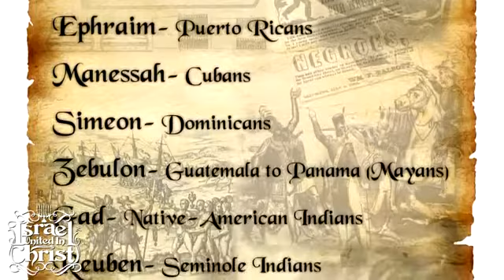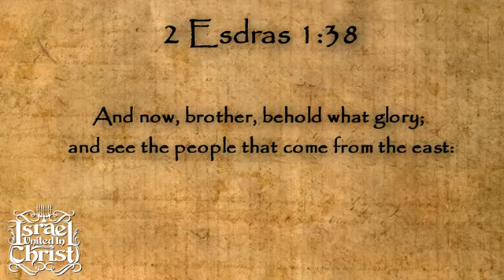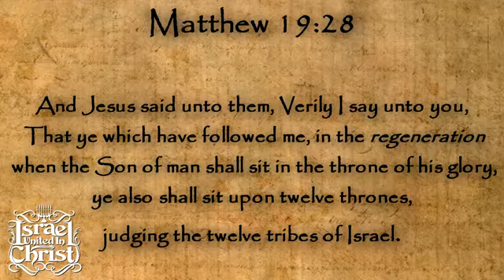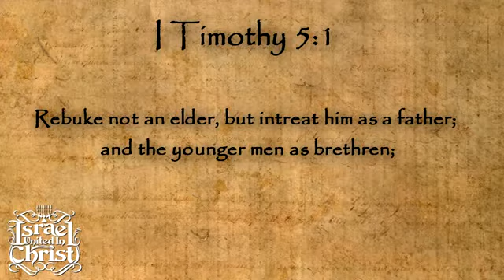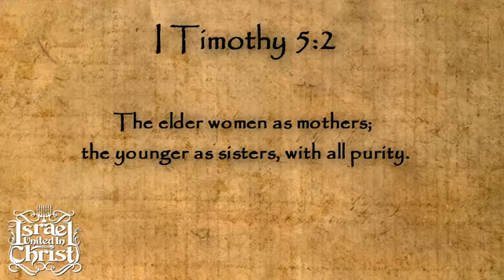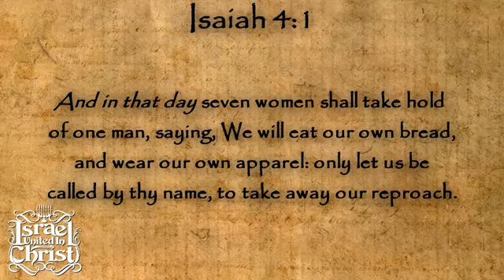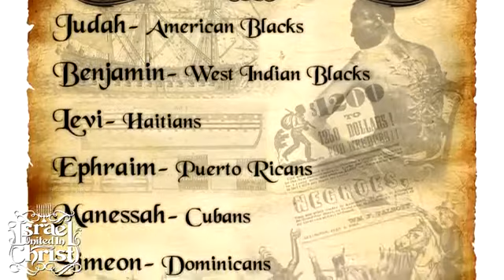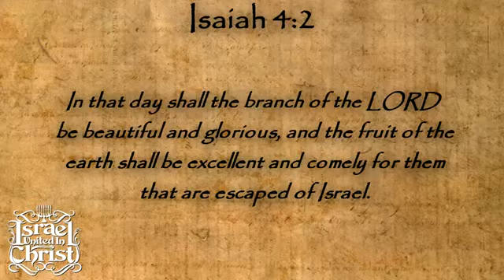RECEIVING AN HUNDREDFOLD